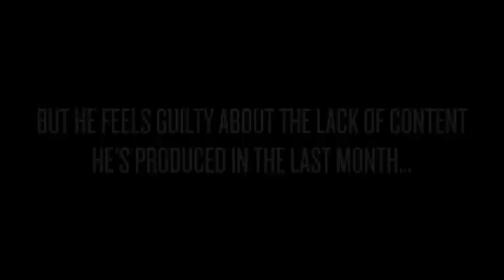CM Vlogs - BAD MILO